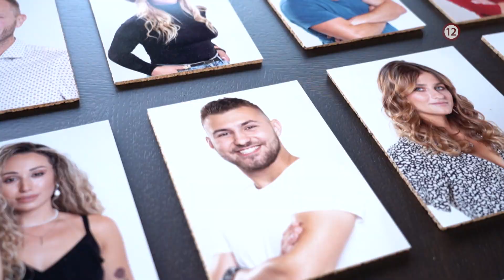Svadba na prvý pohľad II. - v piatok 12. 3. 2021 o 20:30 na TV Markíza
Veda oddala prvý pár a teraz ide spojiť ďalší! Kto to bude? A bude to láska na celý život?